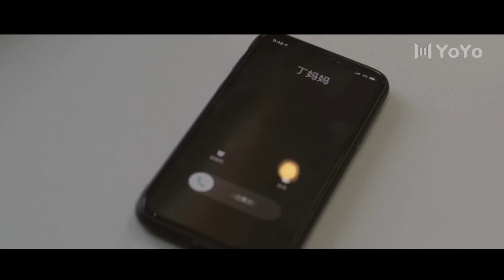我一直就喜歡你，霸總醉酒説出心裏話，美男子爲難。💗 中国电视剧 cdrama 爱情💗剧名：冰糖陷阱